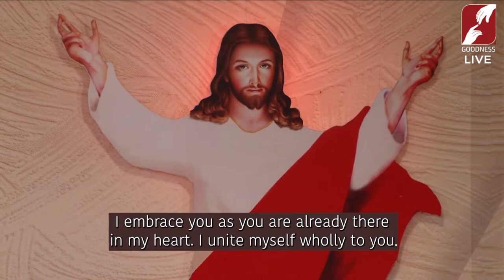Holy Mass Live Today | Fr. Augustine Vallooran VC | 15 March | Divine Goodness TV